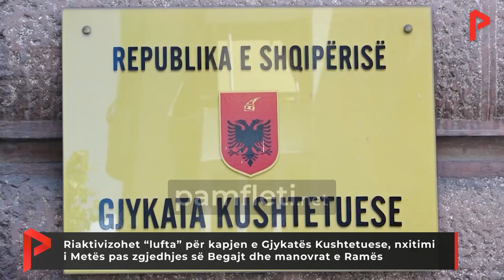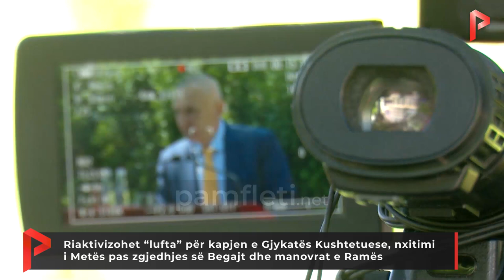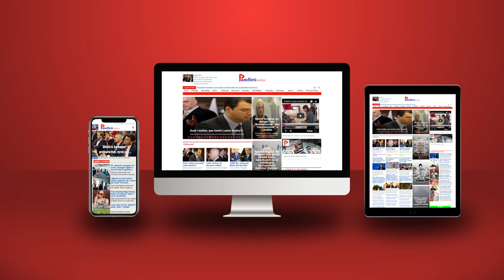Nxitimi i Metës pas zgjedhjes së Begajt dhe manovrat e Ramës